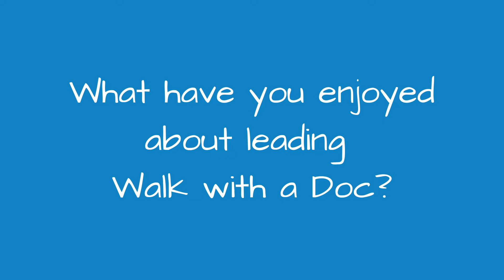What have you enjoyed about leading Walk with a Doc?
Hear from our Walk with a Doc leaders about their experiences getting active with patients and community members. Our Walk Champions are committed to inspiring communities to lead happier and healthier lives, and we've been privileged to watch the movement grow tremendously over the years.